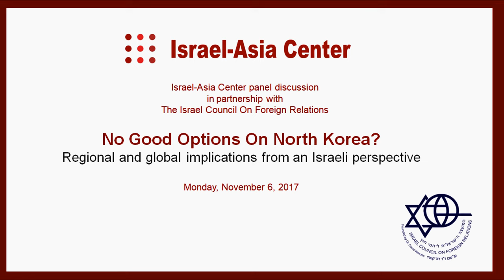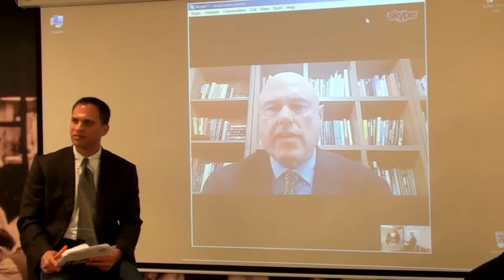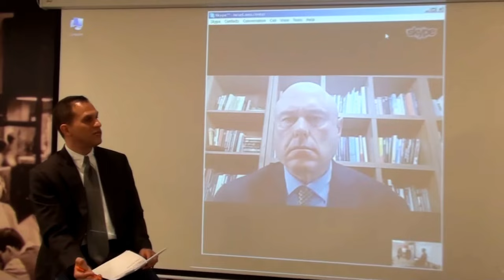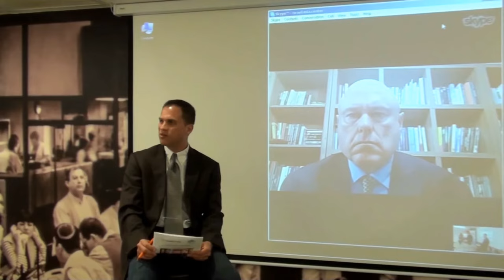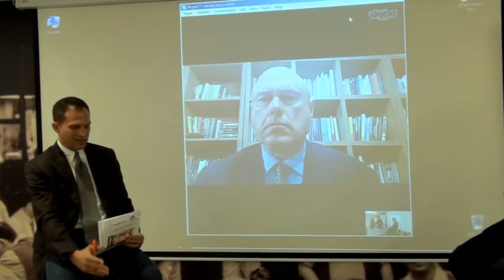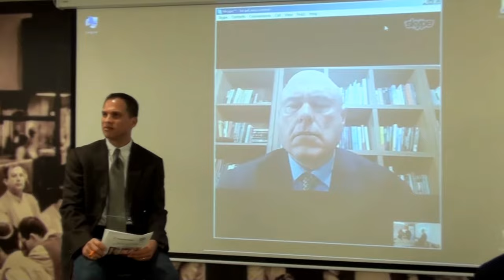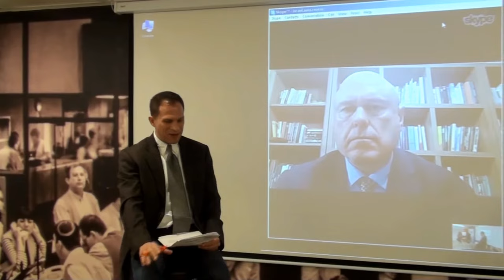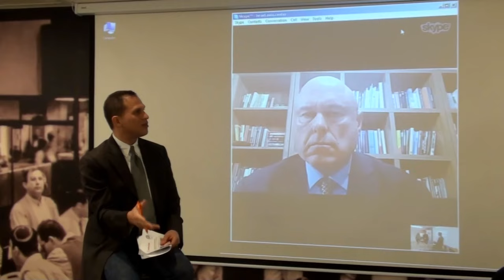No Good Options on North Korea?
Regional and global implications from an Israeli perspective

On November 6, the Israel-Asia Center - in partnerships with the Israel Council on Foreign Relations - held a high-level discussion with leading Israeli and international experts that explored the regional and international implications of a nuclear North Korea. What are the foreseeable actions of North Korea’s neighbors, and the United States? What is Israel’s perspective given its efforts against the Iranian nuclear agreement?  What – if any – are the economic, diplomatic and military options on the table? Are there now really no good options when it comes to North Korea?

The event coincided with President Trump's 12-day visit to North East Asia, where North Korea dominated his talks with the leaders of China, Japan and South Korea.

In recent months, tensions between North Korea, its neighbors, and the United States have been rapidly escalating. Since early 2017, North Korea, under the leadership of Kim Jong-un, has tested 22 ballistic missiles. In July 2017, the country conducted its first intercontinental ballistic missile (ICBM) tests, and it is feared that it now has the capability to strike targets as far as the United States with both conventional and nuclear weapons.

North Korea’s increasing belligerency is spurring Japan’s re-elected Shinzo Abe to push for revising Japan’s pacifist constitution and expanding its military, while China – Pyongyang’s sole major ally – is becoming increasingly frustrated with the Kim regime, leading to a breakdown in diplomacy between the two countries, and imposition of economic sanctions by China.  Meanwhile, concerns over what intelligence North Korea may have shared with Iran regarding its nuclear program were expressed in April 2017, when Israel’s Defense Minister Avigdor Liberman said Pyongyang seemed to have “crossed the red line with its recent nuclear tests”.
Speakers:
- Dr. Daniel A. Pinkston – Lecturer in international relations at Troy University; Former Northeast Asia Deputy Project Director at the International Crisis Group in Seoul (via video conference)
- Dr. Emily Landau – Senior Research Fellow & Head of the Arms Control and Regional Security Program, INSS
- Dr. Alon Levkowitz – Researcher, the Begin Sadat Center for Strategic Studies, Bar-Ilan University

Moderator:
- Larry Luxner – News Editor, The Washington Diplomat